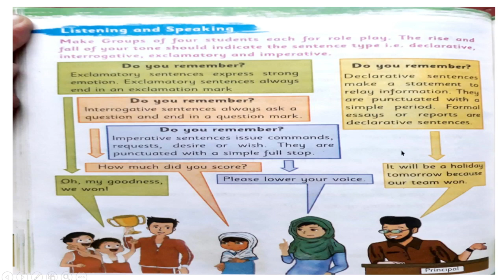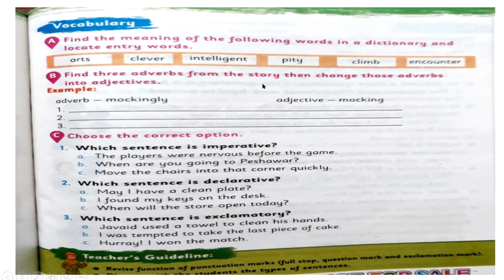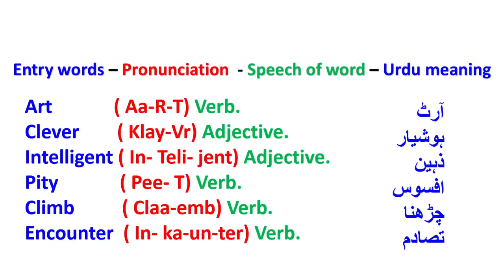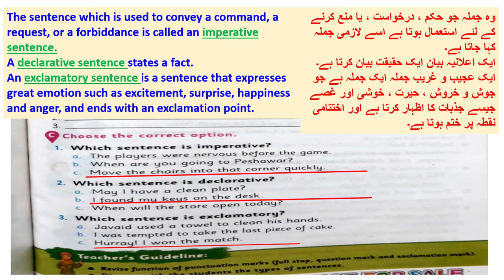Class 6th English Book Unit 12 Part 3 in Pashto KPK TEXT BOOKS Peshawar/Mardan/ Swat/Dir/Charsadda